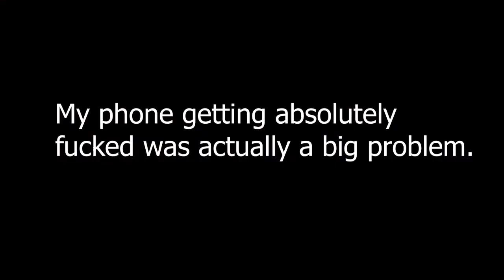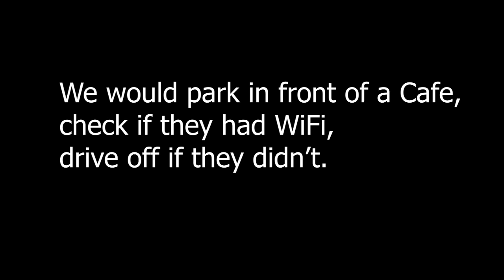The Car ate my Phone